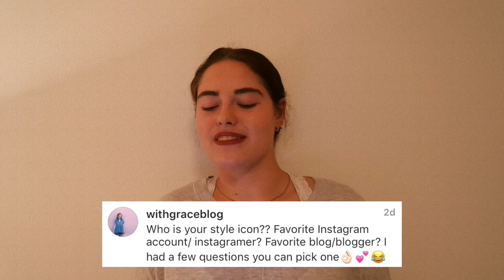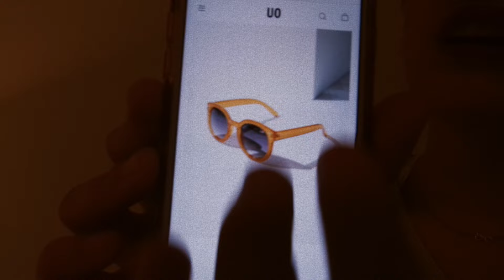* Q & A w/ L *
OUTFITS
top- marshals

ABOUT ME
-where do you live?
  ( Tennessee )
-what camera do u use & editing system?
  ( samsung nx mini // imovie )
-whats your style?
  ( my own )

MUSIC
Big Sis by Sales